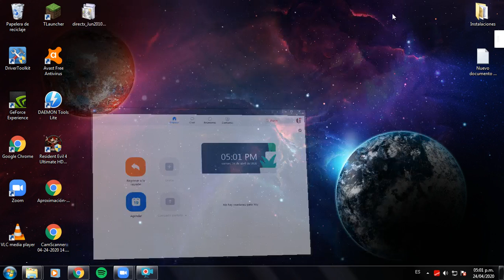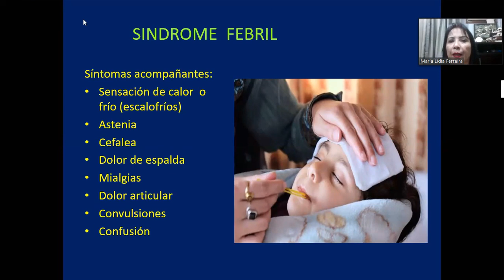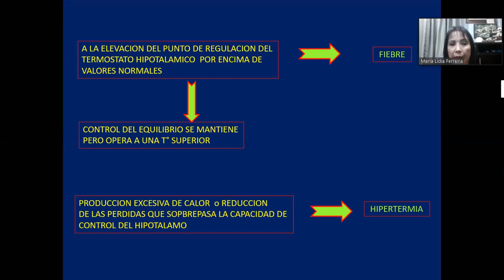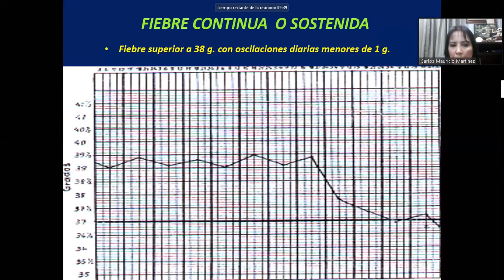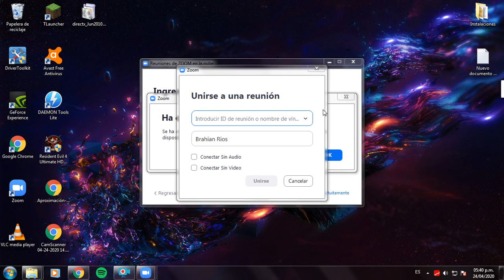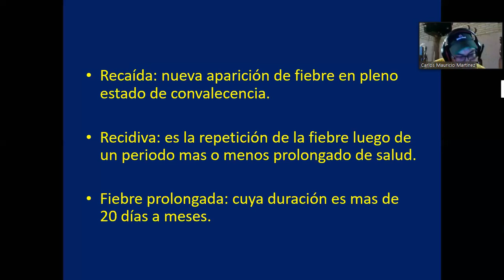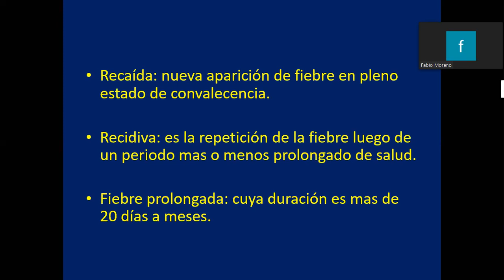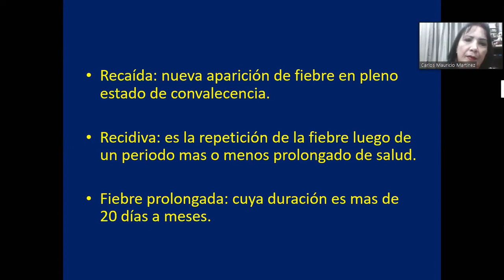Síndrome Febril - Dra. Lidia Ferreira